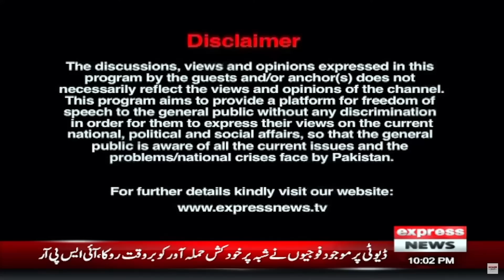Kal Tak with Javed Chaudhry | Journalists meeting with Chief Justice? | Relief after IMF deal?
Kal Tak with Javed Chaudhry | Journalists meeting with Chief Justice? | Relief after IMF deal? | 5 July 2023